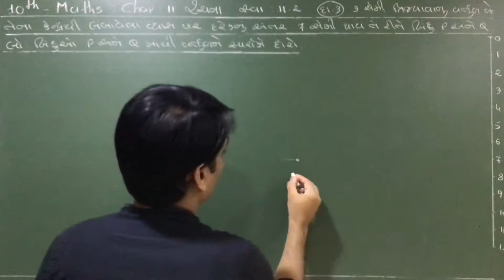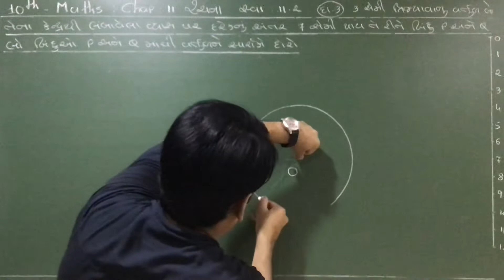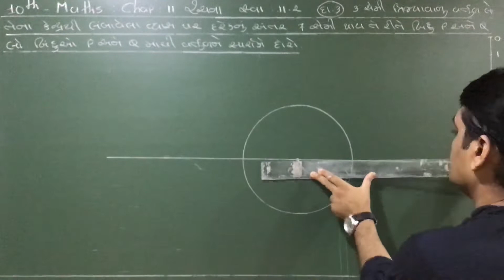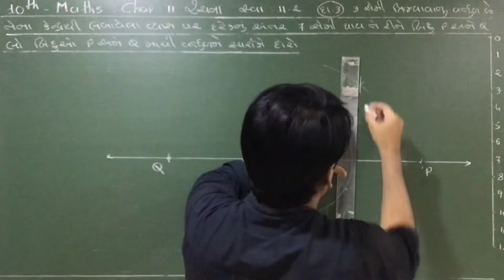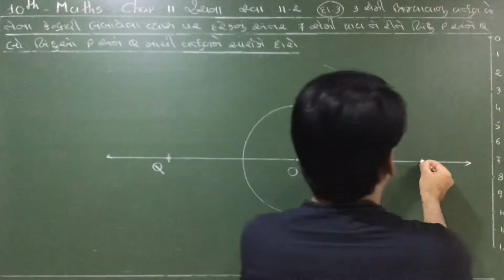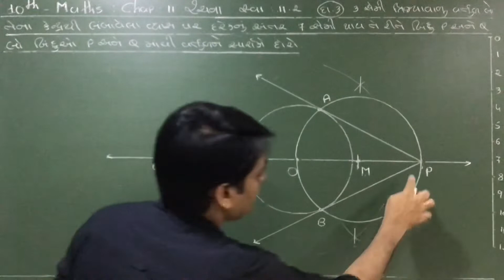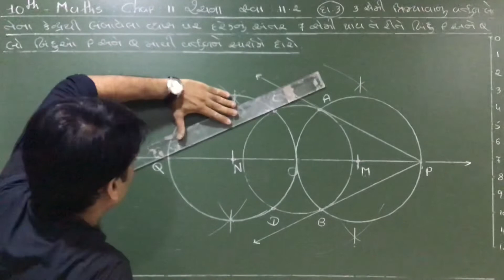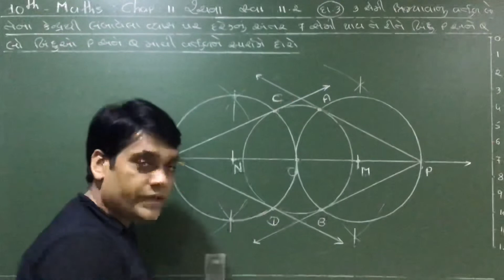10th Maths chap 11 construction exercise 11.2 eg 3 in Gujarati by Chetan Patel